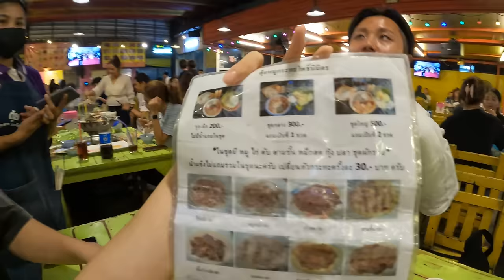เกาหลีอยากกินหมูกระทะแต่พายุก็ดันเข้าซะด้วย ว้าวุ่นเลยทีนี้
ต้องการรับชมซับภาษาเกาหลีและภาษาอื่นๆ เปิดใน cc ได้เลยครับ❤️🙏🏻